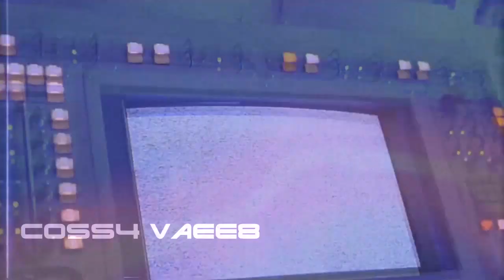Cannon Film's Spider-Man | Retro VHS 1980s Trailer.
A fan-edited VHS movie trailer for Cannon Films’ cancelled Spider-Man film. After Cannon Films’ Menahem Golan and Yoram Globus bought the film rights to Spider-Man, they weren't aware of the comic book character, and misunderstood Spider-Man as a similar concept like “The Wolf Man”.

It was intended to be a horror film directed by Tobe Hooper and written by "Outer Limits" creator Leslie Stevens, until Stan Lee ended Cannon's bizarre concept of his creation. Cannon Films focused on developing a more faithful adaptation before Carolco Pictures bought the Spider-Man film rights in 1990 and the project was being developed by James Cameron.

In Cannon Films’ version: ID-badge photographer, Peter Parker, would've been experimented and transformed into a giant six-armed spider by a mad scientist named Dr. Zork, who had a basement laboratory filled with his mutant creations. Parker would've gone suicidal after dealing with himself looking like a monster and he would have to fight Zork's creations, after refusing to join the scientist's master-race of mutants.

This video is edited by me for the purpose of fun and no financial gain.